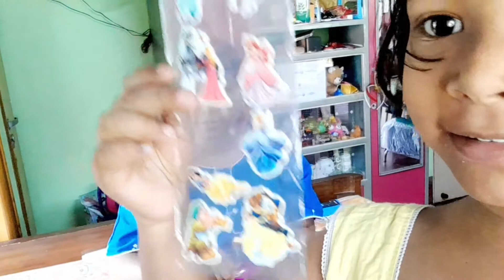।।আমার পয়লা বৈশাখের কেনাকাটা।।@Bandana's Day Story